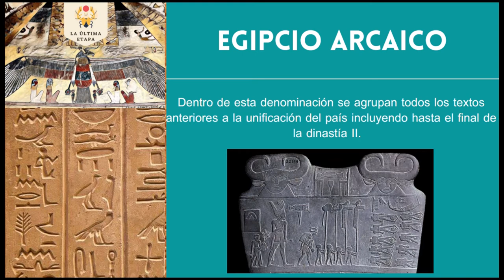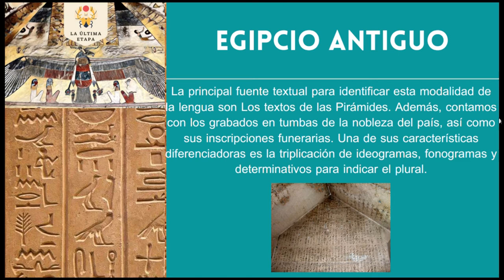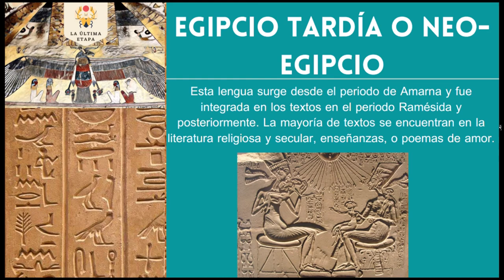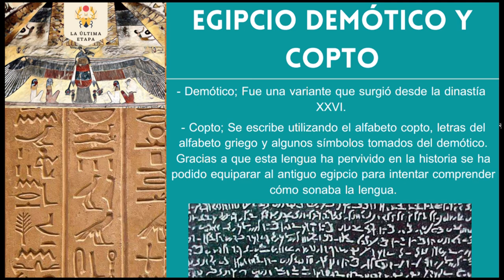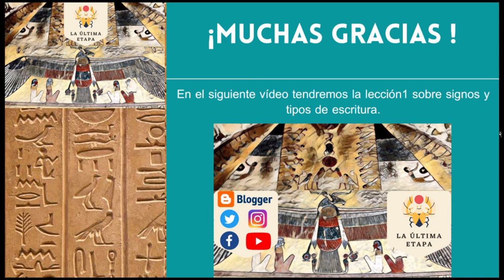Curso de jeroglíficos: Introducción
En esta nueva serie de vídeos estudiaremos la lengua egipcia y sus jeroglíficos desde un punto de vista básico.

En esta introducción vemos las diferentes modalidades de la lengua existentes en el tiempo.